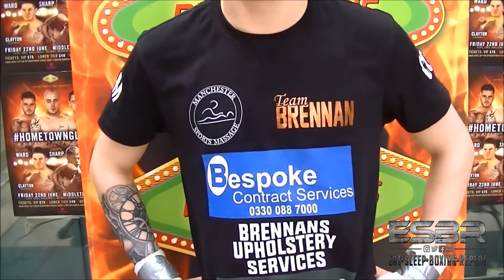GEORGE BRENNAN - REALLY PLEASED WITH LAST PERFORMANCE ON FURY-SEXTON UNDERCARD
GEORGE TALKS ABOUT HIS PERFORMANCE ON THE FURY-SEXTON UNDERCARD, THE DIFFERENCE IN TRAINING WITH NATHAN FARRELL AND THE MOVE IN WEIGHT